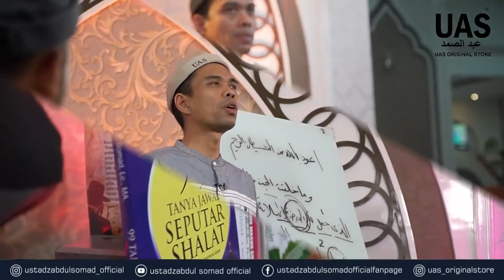KEMBALI KE AL-QUR'AN ᴴᴰ | BALIKPAPAN, KALIMANTAN TIMUR | Ustadz Abdul Somad, Lc., MA